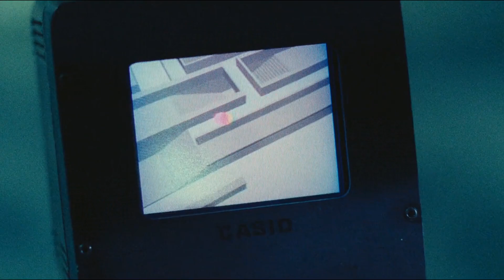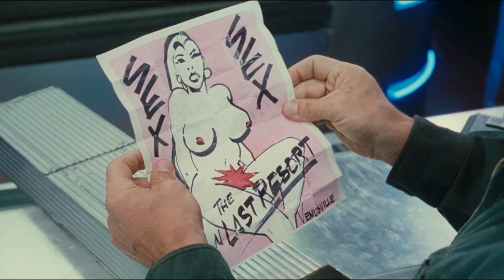Perturbator - Retrogenesis ft. Total Recall (1990)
Perturbator "Retrogenesis"
If you like the music, please purchase "I Am The Night"

Total Recall Property of Tele München Fernseh GmbH + Co. Produktionsgesellschaft VOD, Studiocanal, Lionsgate.
If you like the film, go buy it!